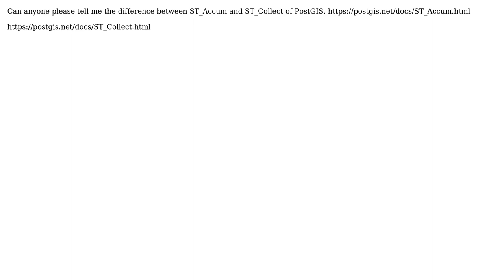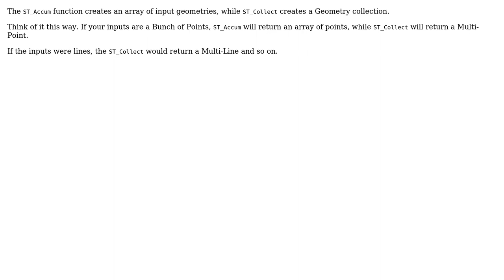GIS: difference between st_accum and st_collect (2 Solutions!!)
GIS: difference between st_accum and st_collect

With thanks & praise to God, and with thanks to the many people who have made this project possible! | Content (except music & images) licensed under CC BY-SA | Music | Images & others | With thanks to user J. Monticolo user Devdatta Tengshe user Chems Bezzaz user C G and the Stack Exchange Network Trademarks are property of their respective owners. You are responsible for your own actions.